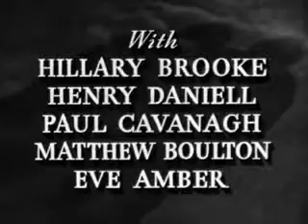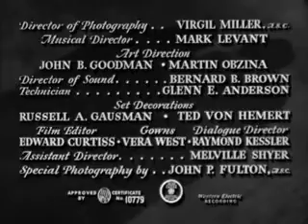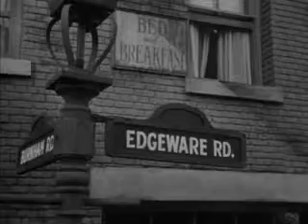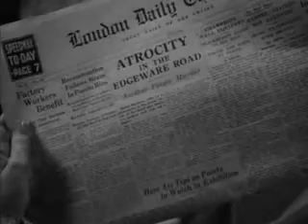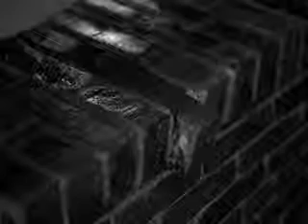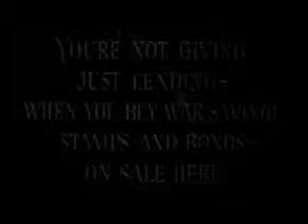The Woman in Green (1945) - Film complet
Série Classic: details/TheWomanInGreen_894

Serial killer appears to be on the loose in London and Sherlock Holmes assists Inspector Gregson of Scotland Yard in the investigation.